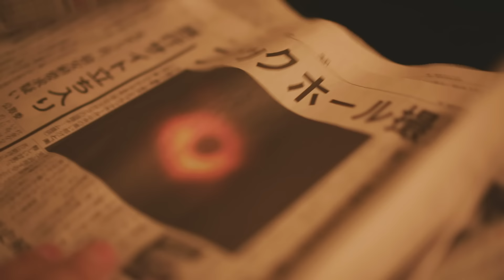C&K - 嗚呼、麗しき人生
C&K Single「嗚呼、麗しき人生」
2019.8.7 Release

初回限定盤[CD+DVD】 \1,800(+tax)　UPCH-89414
通常盤[CD】\1,200(+tax)　UPCH-80521

収録曲
1.嗚呼、麗しき人生
2.C&K XI
3.走りだせ
4.嗚呼、麗しき人生（Instrumental）

・嗚呼、麗しき人生 Music Video
・嗚呼、麗しき人生 Music Video (1Cam ver.)
・嗚呼、麗しき人生 Music Video メイキング

■LIVE INFORMATION■
約2年振り、待望の全国ツアー
『日本全国CK地元化計画
地元です。地元じゃなくても、地元ですツアー2020
劇団ひとりぼっち〜僕は独りじゃない〜』
全国25箇所33公演の開催が決定！

ツアー前半4月〜7月公演分 チケット一般発売中！

4/10(金) 神奈川・茅ヶ崎市民文化会館 大ホール　–SOLD OUT-
4/17(金) 福岡・福岡サンパレス　–SOLD OUT-
4/18(土) 福岡・福岡サンパレス　–SOLD OUT-
4/26(日) 千葉・市川市文化会館 大ホール　–SOLD OUT-
5/28(木) 宮崎・宮崎市民文化ホール
5/29(金) 宮崎・宮崎市民文化ホール
5/31(日) 岡山・岡山シンフォニーホール
6/7(日) 福島・けんしん郡山文化センター 大ホール
6/20(土) 茨城・結城市民文化センター アクロス 大ホール –SOLD OUT-
6/21(日) 茨城・結城市民文化センター アクロス 大ホール
6/28(日) 群馬・群馬音楽センター
7/3(金)  兵庫・神戸こくさいホール
7/5(日)  静岡・静岡市市民文化会館 大ホール
7/18(土) 岐阜・長良川国際会議場 メインホール
7/19(日) 愛知・愛知県芸術劇場 大ホール
7/24(金/祝) 愛媛・松山市民会館
8/28(金) 長崎・アルカスSASEBO 大ホール
8/30(日) 長崎・長崎ブリックホール
9/7(月)  鹿児島・鹿児島市民文化ホール第一
9/8(火)  鹿児島・鹿児島市民文化ホール第一
9/10(木) 鹿児島・鹿児島市民文化ホール第一
9/12(土) 鹿児島・鹿児島市民文化ホール第一
9/13(日) 鹿児島・鹿児島市民文化ホール第一
10/2(金) 大阪・フェスティバルホール
10/7(水) 佐賀・佐賀市文化会館 大ホール
10/9(金) 大分・大分iichiko グランシアタ
10/16(金) 新潟・長岡市立劇場
10/18(日) 宮城・東京エレクトロンホール宮城 大ホール
10/31(土)  広島・広島文化学園HBGホール
11/2(月) 神奈川・よこすか芸術劇場
11/18(水) 北海道・札幌文化芸術劇場hitaru
11/27(金) 熊本・熊本城ホール
11/28(土) 熊本・熊本城ホール